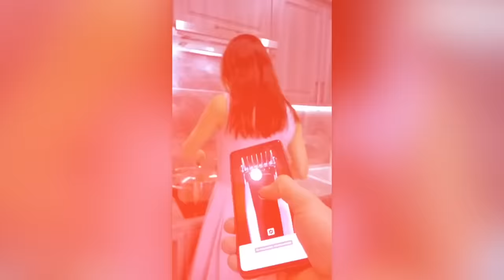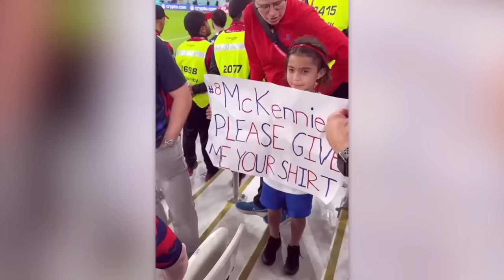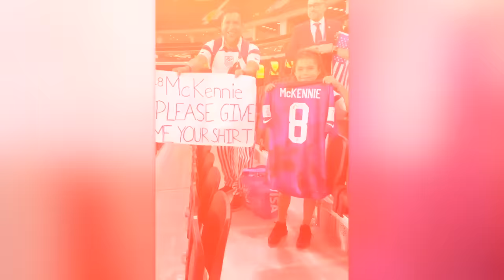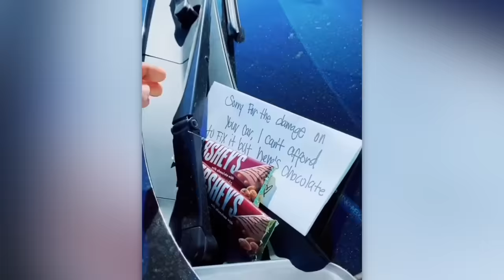200 INCREDIBLE MOMENTS CAUGHT ON CAMERA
Hello everyone we have got a huge selection of only the best incredible moments cuaght on camera for you today so get comfortable and Let's Get It On.

For those of you interested on how I make my videos, I primarily use Final Cut Pro X to edit my videos. I use different stock footages (both free and paid), clips of videos that I can find related to the video and search images to visualize the narrative and story that I’m trying to tell. I hire different researchers and writers for the script for each video along with my our original commentary and hire different voice over actors that can properly convey the the theme of the video.